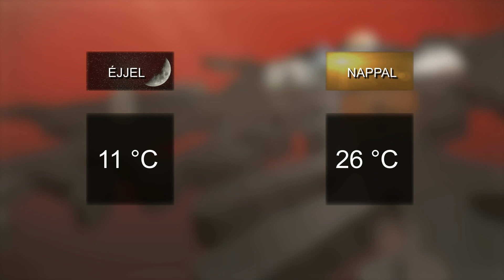Ózdi Krónika 2019. 05. 31.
Pályázatok – Iskoláknak és cégeknek is bedolgozik a Vállalkozást Segítő Iroda.
Adomány – Több mint száz bölcsődés gyermek kapott ajándékot.
Bambi – Szarvasbikát mentettek az erdőből.